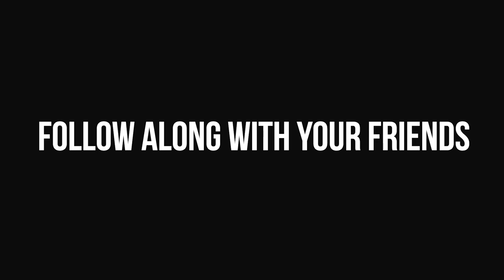Galatians 5:22-23 with Nate King